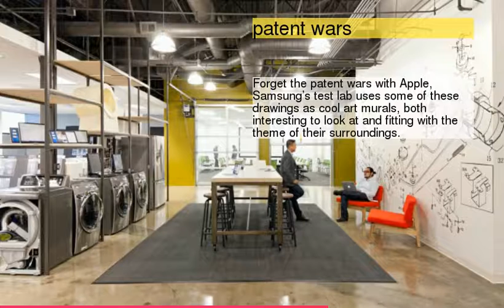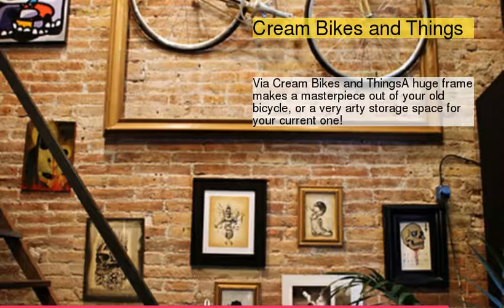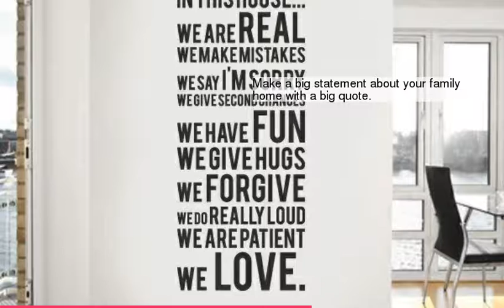10 Unusual Wall Art Ideas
be creativo
10 Unusual Wall Art Ideas
1 : patent wars
2 :
3 :
4 : Office snapshots
5 : Armen Gevorkya
6 : colorful
7 : Jordi Miralles
8 : Cream Bikes and Things
9 : Armen Gevorgyan
10 :
11 :
12 :
13 : clocks
14 :
15 : imeuble